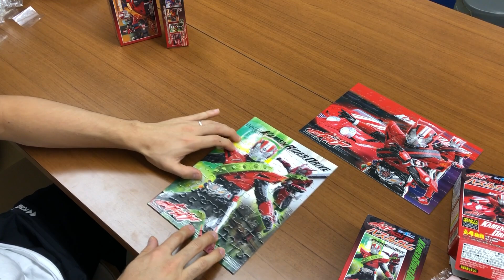ドライブのパズル組むだけの動画。56ピースはこのぐらいの制作時間で完成します！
[勝亦博物館/katsumata museumチャンネル]